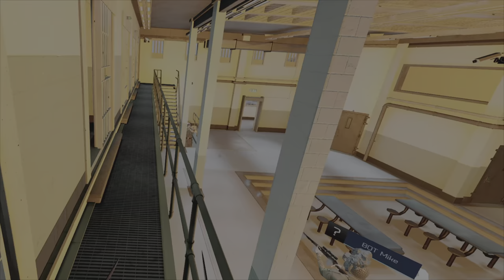PVP ON PALOV PART 3